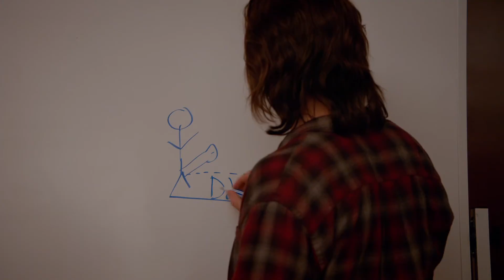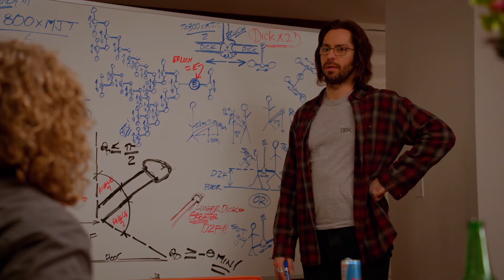tip to tip efficiency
" So D2F sub-1 needs to equal D2F sub-2, and D2F sub-3 needs to equal D2F sub-4, where length L creates a complimentary shaft angle"

Note all videos were encoded using Pied Piper's lossless compression algorithm, and were verified to have a Weissman score of 5.2 before uploading.

From HBO's Silicon Valley